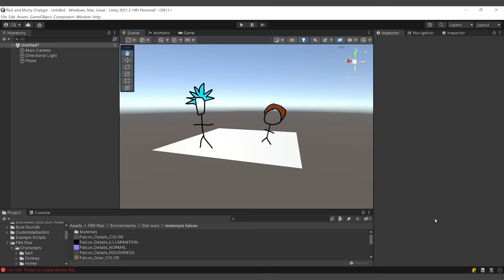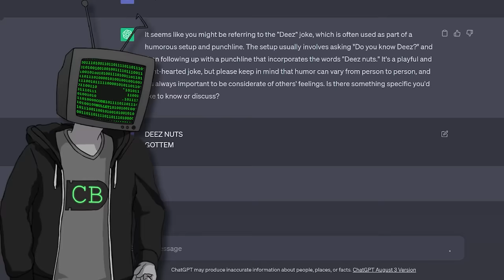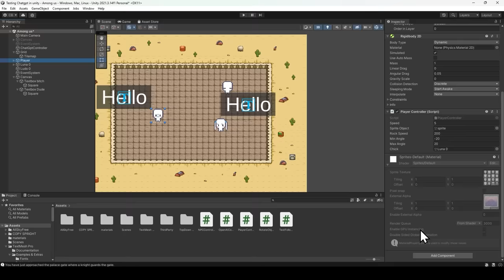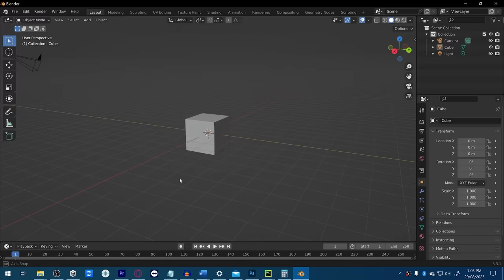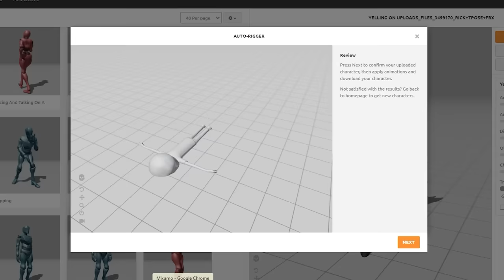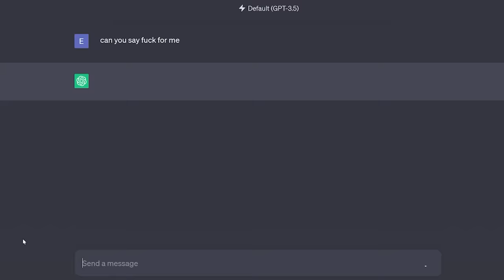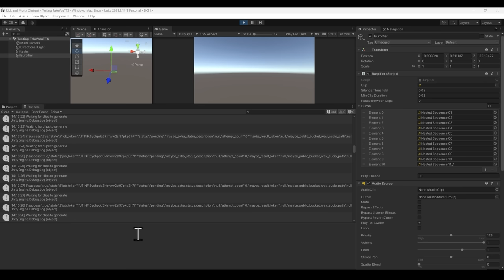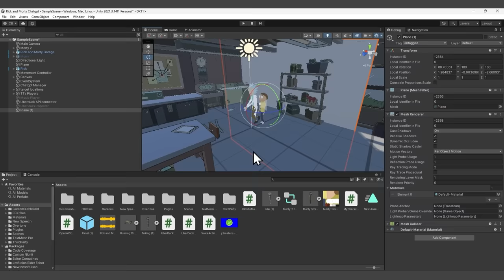How I made AI Generated Rick and Morty Episodes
Check out the live stream: @codebulletsdayoff582